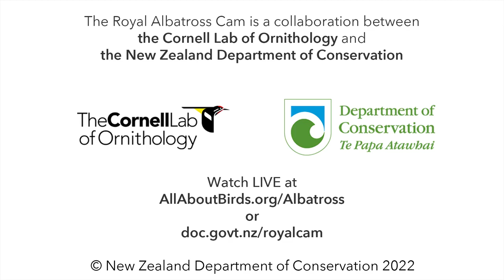ВИЛУПЛЕННЯ ПТАШЕНЯ. АЛЬБАТРОСИ. НОВА ЗЕЛАНДІЯ-HATCHING CHICK FROM INCUBATOR. ALBATROSS. NEW ZEALAND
ВИЛУПЛЕННЯ ПТАШЕНЯТИ В ІКУБАТОРІ. АЛЬБАТРОСИ КОРОЛІВСЬКІ. НОВА ЗЕЛАНДІЯ - HATCHING CHICK FROM THE INCUBATOR. ALBATROSS ROYAL. NEW ZEALAND
Альбатрос мандрівний[2] (Diomedea exulans) — морський птах родини альбатросових (Diomedeidae). Мандрівні альбатроси досягають довжини до 117 см і розмаху крил до 325 см.

У дорослих особин оперення повністю біле, за винятком тонких чорних облямівок на задній частині крил. У цих птахів могутній дзьоб, а лапи мають блідий рожевий відтінок. Очі, як правило, темно-коричневого кольору. Молодняк істотно відрізняється від дорослих за своїм зовнішнім виглядом. У нього буре оперення, яке лише з часом вицвітає і перетворюється на біле. Останні залишки бурого забарвлення зустрічаються, як правило, як смужка на грудях.

Мандруючі альбатроси гніздяться на субантарктичних островах. До них належать, наприклад, Південна Джорджія, острови Крозе, Кергелен, острови Антиподів і Маккуорі.

Спосіб життя
Мандрівний альбатрос — одиночний птах, але гніздиться колоніями. Живиться рибою, молюсками та ракоподібними, а так само відходами. Тривалість життя: 10-30 років, але може дожити до 50 років.

Живлення
Альбатрос полює вночі. Також альбатрос розшукує залишки їжі, викинуті з кораблів. Тому це єдині птахи, які супроводжують кораблі, що плавають за тисячі кілометрів від берега. Альбатроси з'являються над водою перед бурею, оскільки хвилі в цей час виносять їжу на поверхню.

Розмноження
Diomedea exulans
Хоча тривалість життя альбатроса велика, нащадків у нього небагато. У окремих випадках він починає гніздитись раніше 7-8 років. Нерідко пошук партнера йде 15 років. Альбатрос утворює пару на все життя, поки один з партнерів не гине. Якщо після тривалого часу у партнерів не з'являються пташенята, пари розходяться в пошуках іншої пари.

Гніздиться на скелястих схилах, таких як на острові Південна Джорджія. Гніздові колонії розташовуються на схилах, кручах або на берегах відкритих островів, що добре обдуваються вітром. Самці і самки використовують складні і довгі шлюбні танці, під час яких кланяються і труться один об одного дзьобами. З широко розставленими крилами вони йдуть один до одного. Його кульмінація підняття дзьобів до неба і випускання гучного крику.

Партнери разом будують гніздо. Будують з трави і моху, або ж використовують старі гнізда. Гніздо схоже на велику виїмку близько 30 см завглибшки. Завширшки гніздо близько метра. Самка відкладає яйце масою 500 г. Люди часто розоряють гнізда, збираючи яйця альбатросів. Велику частину турботи про гніздо проявляє самець. Висиджуючи яйце, птахи змінюють один одного кожні 2-3 тижні. Максимально було зафіксовано, що один з партнерів відлучився на пошуки їжі на 35 днів. За цей час він пролетів до Антарктиди і назад приблизно 24 000 км. Побачивши на горизонті Антарктиду він відразу ж повернув назад. Доросла самка важить від 7 до 9 кг, самець від 8 до 10 кг. Під час насиджування яйця птах втрачає в середньому 17 % своєї ваги. Інкубація яйця продовжується 75 — 82 дні. За пташеням батьки піклуються 275 днів.

Батьки годують пташенят протягом всієї зими, перші 20 днів щоденно, пізніше з великими розривами, зате отримують більше їжі. У перервах між годуваннями пташенята залишаються самі, тому стають легкою здобиччю для хижаків, таких як мартини.

Політ
У мандрівного альбатроса довгі вузькі крила. Для плануючого польоту він переважно користується динамічним ширянням, тобто градієнти повітряних течій. У безвітряні дні або при низькій температурі повітря птах не підіймається високо. Взагалі птах рідко літає вище 15 м над водою. У день цей альбатрос може пролетіти від 200 до 1 000 км.